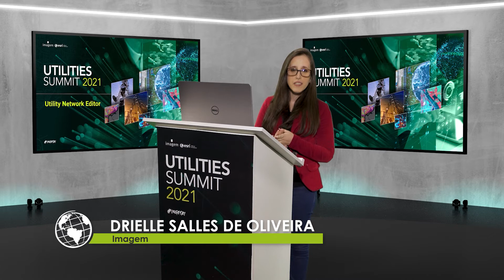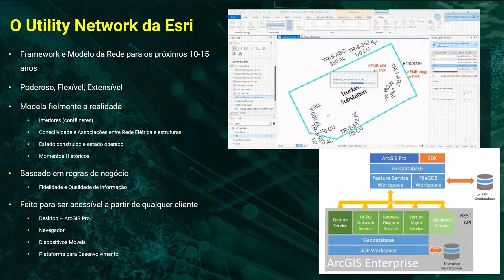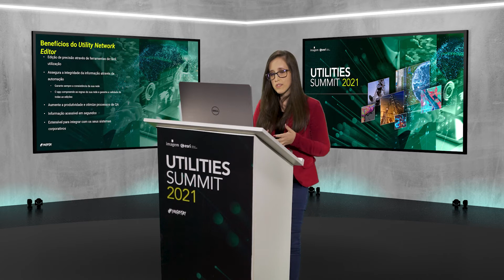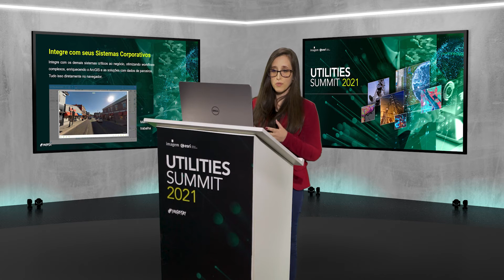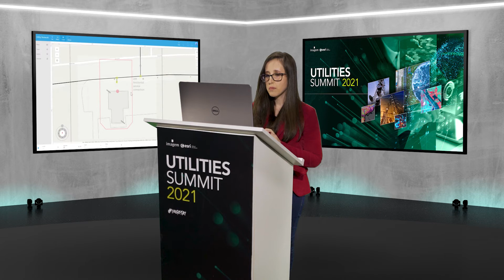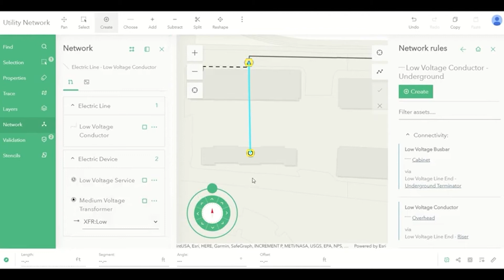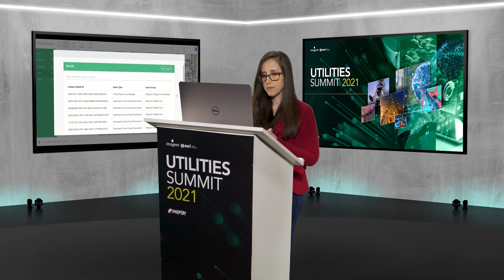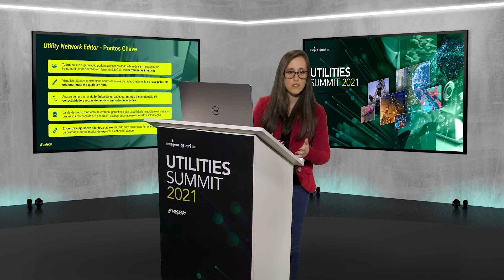Edição de redes com o Utility Network Editor